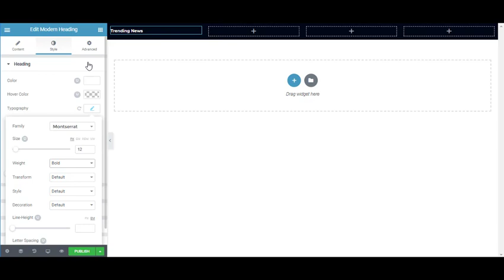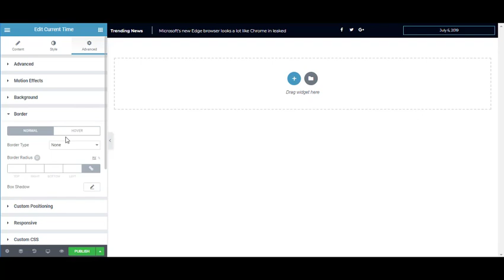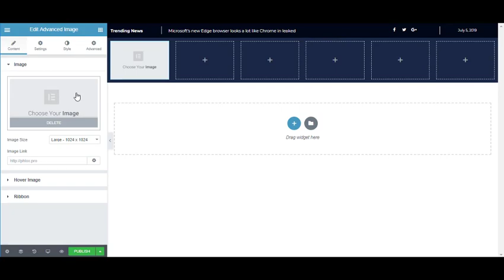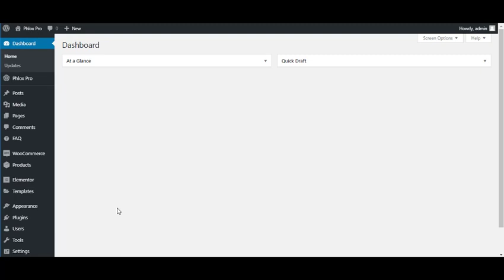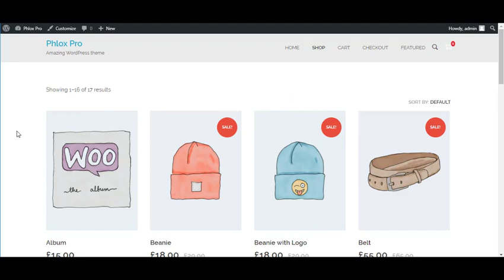Creating Phlox Header and Footer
Phlox is the most modern and powerful theme available to download among WordPress themes.